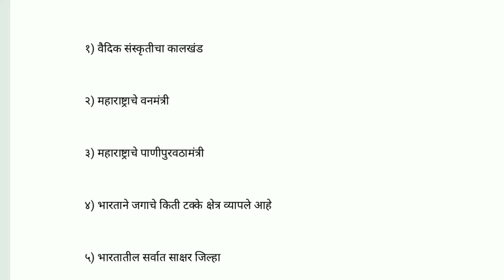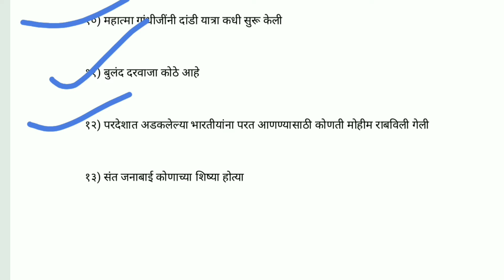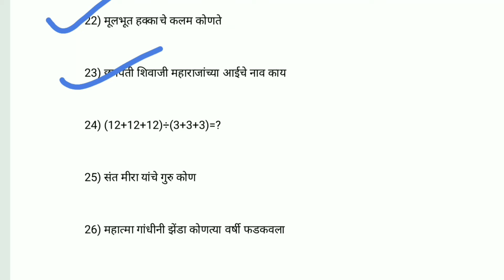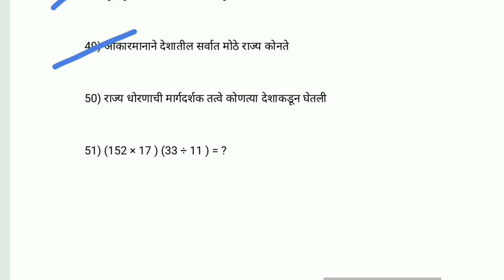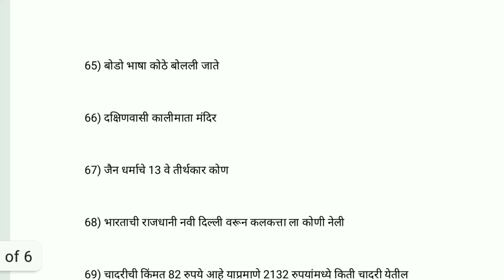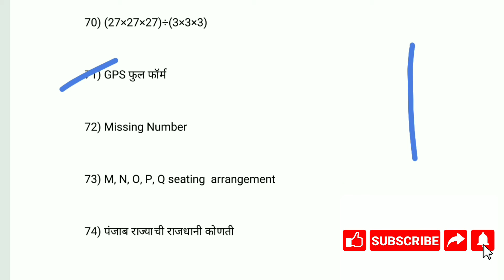MTS papaer I analysis /shift /1/2/3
TELEGRAN Channel :-
📝ASPIRATION 📖ACADEMY📚
Aspiration academy sangvi bk , for competitive exam, job information, vacancies, Current affair